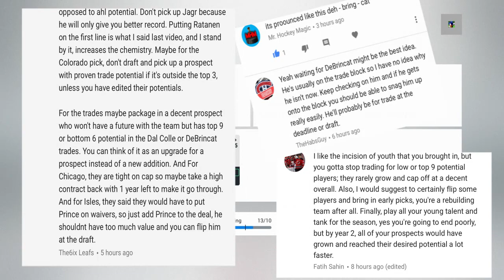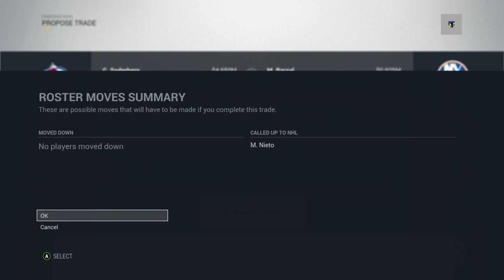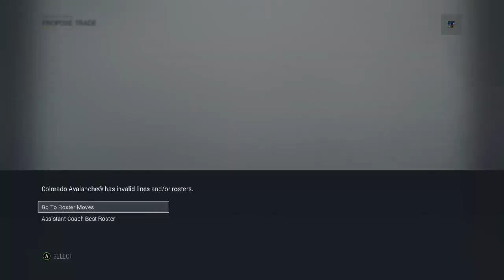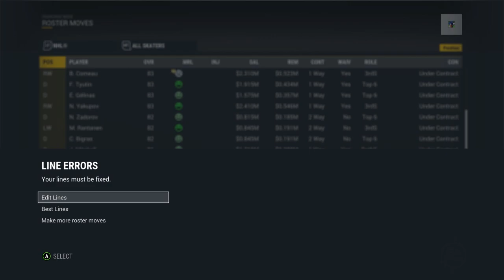NHL 17 GM Mode #4 l TRADE DEADLINE l Colorado Avalanche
It's the NHL 17 GM Mode Trade Deadline! Let's make some Trades!

It helps me a ton and supports each video I upload!

Twitch.TV/YforTurbo
Facebook.com/YforTurbo
@YforTurbo on Twitter/Instagram

Console: Xbox One, WiiU, PS4
PC 1: ASUS M32BC-B01
PC 2: Lenovo Y480
PC Capture: OBS
Console Capture: Elgato HD60
Mic: Electro-Voice RE20 - Rode Podcaster

I'm always looking to do a collaboration video with another Youtuber or Twitch Streamer! Please hit me up if you'd like to do a video together!